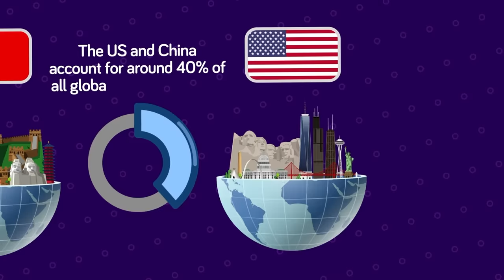Real Reason China Desperately Needs USA Again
How could one of the largest economies in the entire world suddenly need the support of its biggest competition? What led to China experiencing staggering growth and seeking to engage with the US? And could ironing out their rocky relationship even be of benefit to either country and their economies? Well, we’re about to find out. Welcome to the Infographics Show, and join us as we do our best to determine the real reason that China might desperately need the United States again.